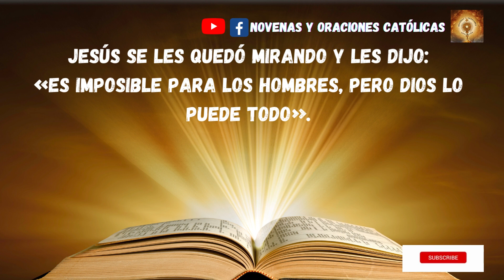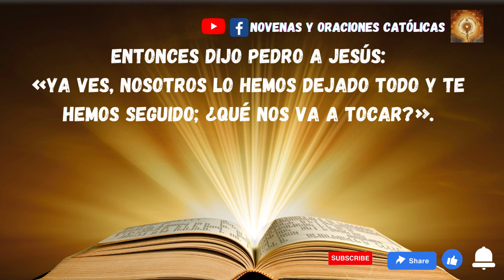Lectura del Santo Evangelio de hoy 22 de Agosto 2023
En aquel tiempo, Jesús dijo a sus discípulos:
«En verdad os digo que difícilmente entrará un rico en el reino de los cielos. Lo repito: más fácil le es a un camello pasar por el ojo de una aguja, que a un rico entrar en el reino de los cielos».

Al oírlo, los discípulos dijeron espantados:
«Entonces, ¿quién puede salvarse?».

Jesús se les quedó mirando y les dijo:
«Es imposible para los hombres, pero Dios lo puede todo».

Entonces dijo Pedro a Jesús:
«Ya ves, nosotros lo hemos dejado todo y te hemos seguido; ¿qué nos va a tocar?».

Jesús les dijo:
«En verdad os digo: cuando llegue la renovación y el Hijo del hombre se siente en el trono de su gloria, también vosotros, los que me habéis seguido, os sentaréis en doce tronos para juzgar a las doce tribus de Israel.

Todo el que por mí deja casa, hermanos o hermanas, padre o madre, mujer, hijos o tierras, recibirá cien veces más, y heredará la vida eterna.

Pero muchos primeros serán últimos y muchos últimos primeros».